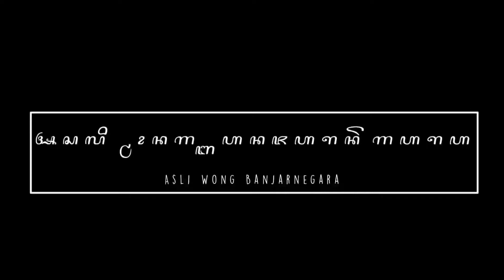FULL !!! Tarian terbaik kompak ribuan penonton tumpah ruah di lapangan ,SJS ,Ambyar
tarian terbaru seni kuda kepang SJS kasinoman